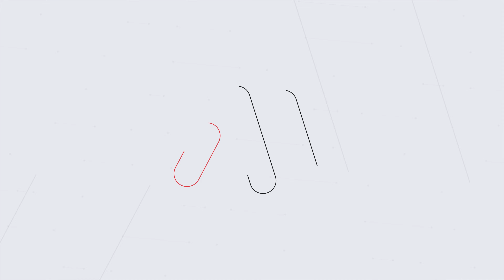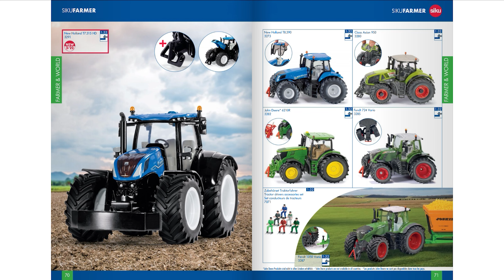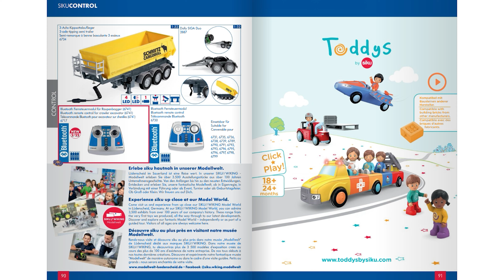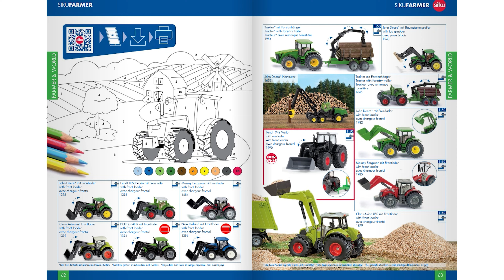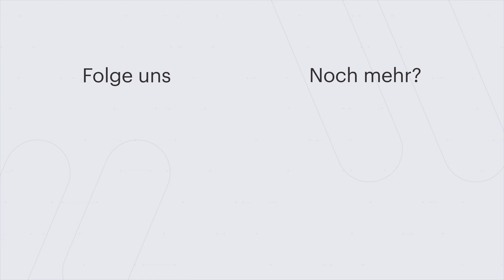Erster Blick auf SIKU Farmer Modelle (1:32)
Wenn ihr den Landwirtschafts-Simulator oder das ein oder andere LEGO Set über folgende Links kauft, unterstützt ihr uns mit ein paar Cent. Und euch kostet es nichts. Wir würden uns freuen!

Alle Rechte gehen an GIANTS Software für die gezeigten Videos vom LS22. Mit der Angabe der Website besitzen wir die nötigen Rechte für die Monetarisierung der Videos.